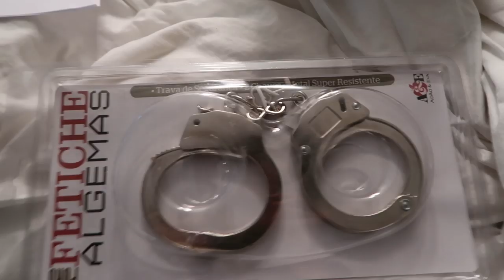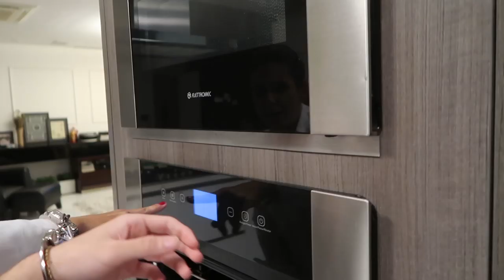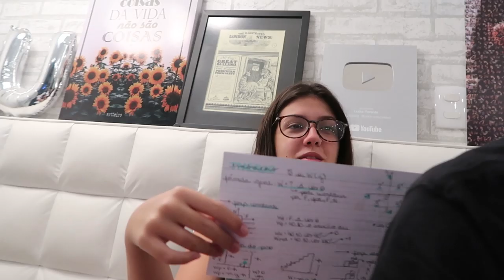24 HORAS ALGEMADO COM MINHA NAMORADA E A SOGRA! *Deu Ruim*